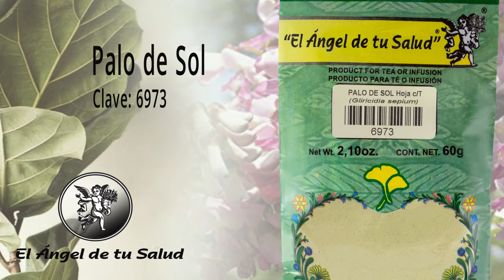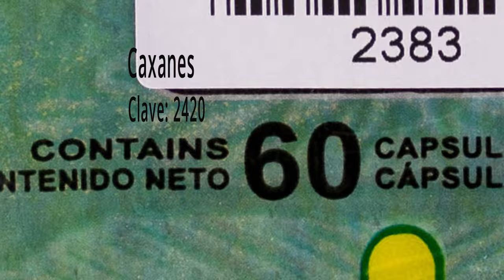FÓRMULA HERBOLARIA PARA TRATAR HEMORRAGIAS UTERINAS O HEMORRAGIAS GINECOLÓGICAS